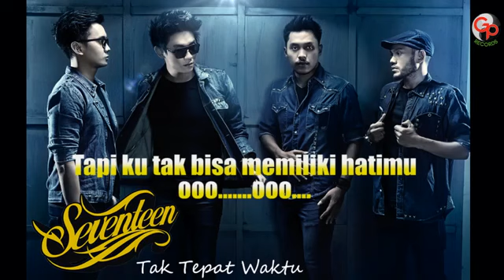SEVENTEEN - Tak Tepat Waktu